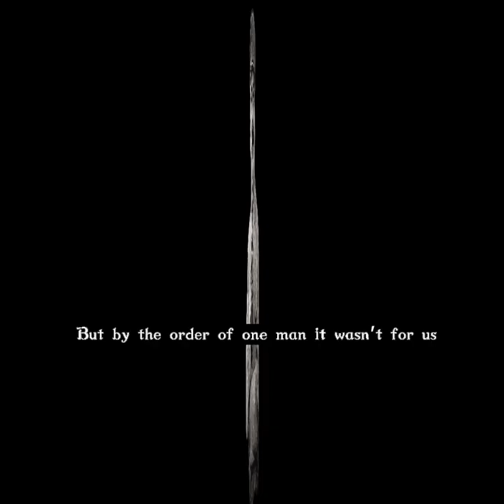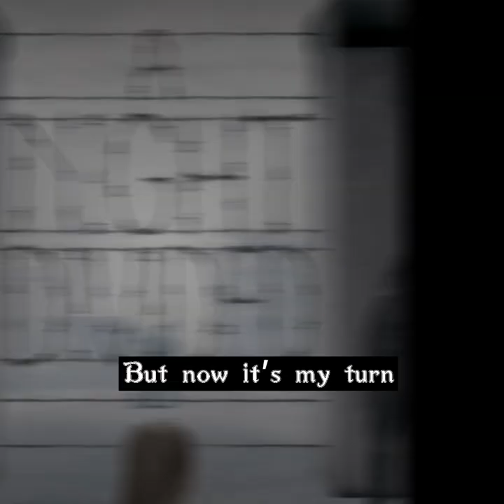Wall of Berlin trailer by William Sawyer